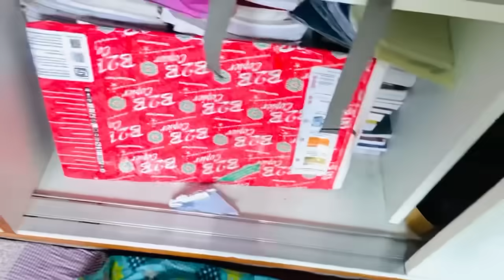सबलोग को call करके दिया इतनी बड़ी ख़ुशख़बरी! Princess को लेके पतिदेव ऐसा क्यों सोच रहे थे !